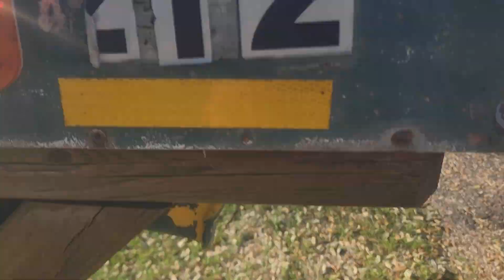DA CHICOS Take A Long Walk To...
IT IS WAY TO LONG.